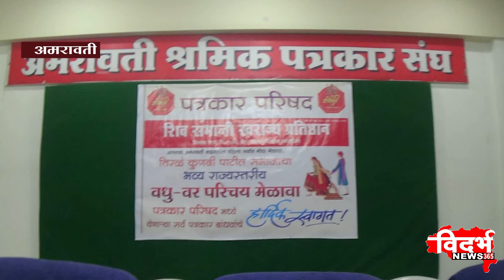Amravati | २९ जनवरी को तिरळी कुणबी समाज का युवक-युवती परिचय सम्मेलन